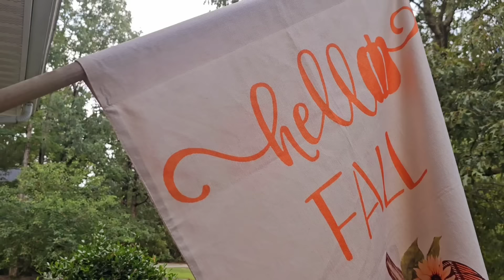Keep SHOWING Up! Autumn Vibes!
So what if you make some feel guilty! Keep showing up! Autumn porch decor!